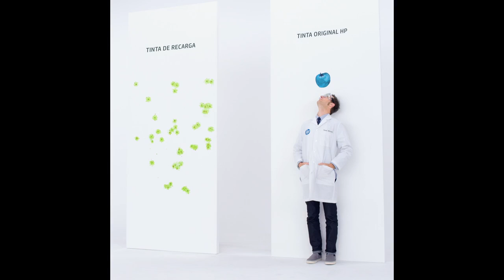Cartuchos Originais HP | Precisão (short)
A HP reinventou o cartucho para ser muito mais preciso que uma recarga.

Só com os cartuchos originais HP suas impressões duram 50 vezes mais que uma tinta de recarga. Assim, suas fotos resistem ao teste do tempo!

A HP inventou a tecnologia anti-curvas, para suas impressões ficarem sempre planas usando os cartuchos originais.

A maioria dos cartuchos originais HP é feita com 50% de materiais reciclados. Assim você tem mais qualidade de impressão sem abrir mão da .

A HP reinventou a tinta para ser mais resistente à água que as tintas de recarga.